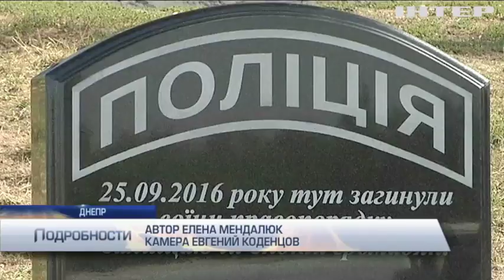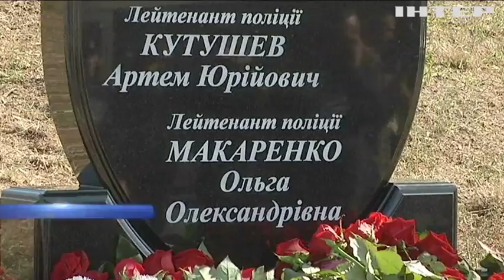В Днепре на месте гибели полицейских установили памятный знак